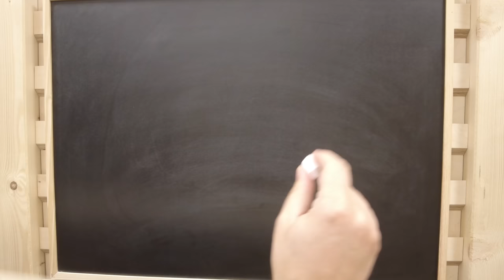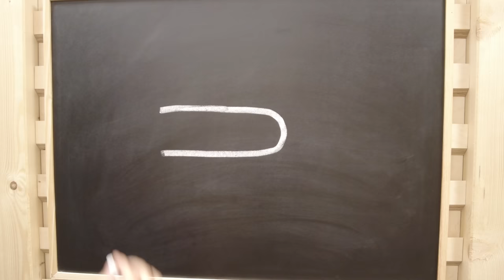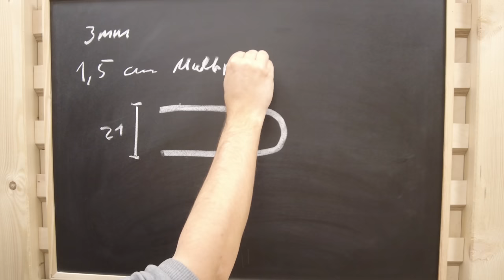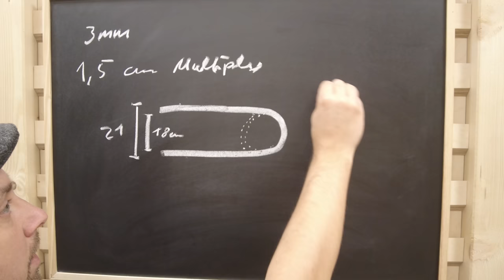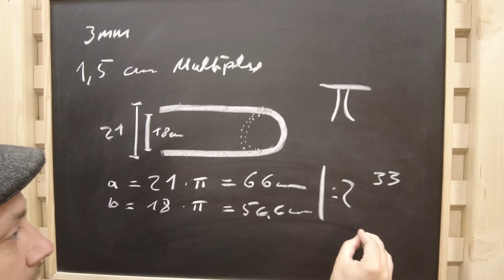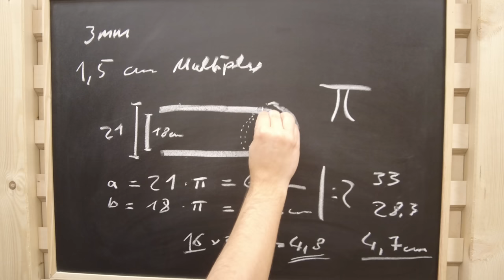Multiplex biegen · Runde Ecken für Holz · Holz 180° Kurve 😎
Wie biegt man eigentlich Multiplex? Geht das überhaupt? Diesen Fragen bin ich in diesem Video nachgegangen.

- Hier gibt es auch alle Infos zur Abo-Kachel-Aktion!